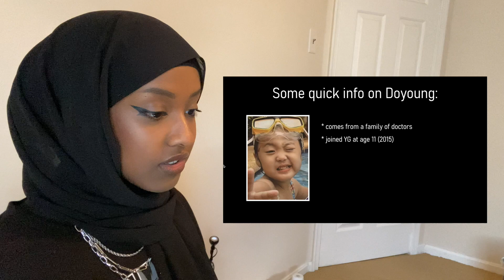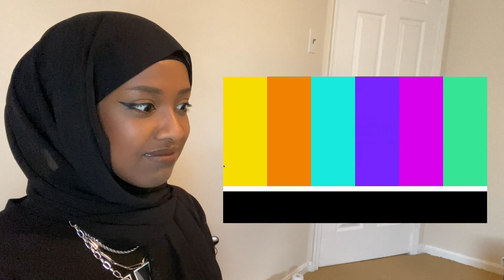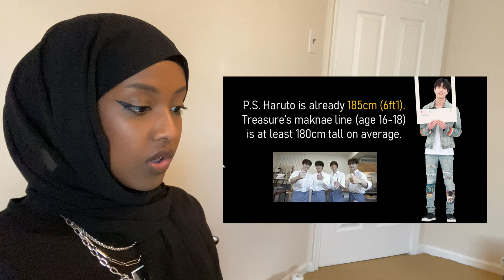a helpful guide to TREASURE (2021)- REACTION! (part 3/3)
here is the final part to the TREASURE guide! i had so much fun watching this and learning more about the boys. massive thank you for everyone who has been watching with me!